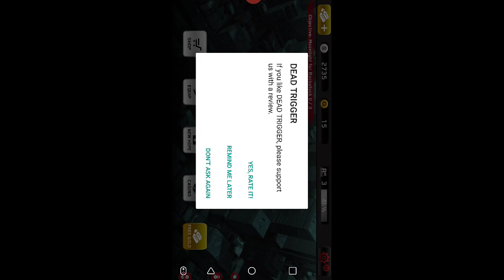DEAD TRIGGER 2 - Zombie Survival Shooter FPS (Android Gameplay)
This Zombie game is an extreme zombie survival game with lots of features:
- Free game with variety of guns to exterminate your zombie foes with.
- Realistic-looking 3D shooter and lands with the survival theme in free offline gam.
- That free zombie game is true FPS perspective and emotion.
- Defend your lands and fight with other survivors to open warfare.
- Save other shooters in dead battles and find new supplies and weapons.
- A multitude of dangerous zombie and Boss in intense free games.

EPIC EFFECTS IN SHOOTING GAMES
- Realistic lighting and texture present sniper, zombies, guns and FPS environments.
- Zombie shooting game with 3D characters have different looks and skill systems for more survival strategy.
- Guns can be viewed in 3D mode
- Zombies have different behaviors and abilities that makes this free game more interesting.

BEST SHOOTING FPS WITH MANY KINDS OF CHARACTERS
- Shooters are separated into different classes with unique skills and shooting guns. Keep your finger on the trigger, shoot as fast as you can!
- In this FPS game, appearance and skills are based on the shooter class.
- Each class can use one kind of weapon to fight against the dead zombie.
- Heroes have levels and stars, that is one of the reasons make this zombie game is one of the best zombie games .

ZOMBIE GAMES WITH PLENTY OF ZOMBIES
- The dead zombies are dangerous with many kinds of behaviors and abilities in this Zombie game.
- The Bosses can snatch any creatures near to them and call others zombi
- New kinds of zombie always appear in new survival locations.
- Choosing the correct shooting guns can help you to take down a zombie faster.

POWERFUL WEAPONS TO KILL THE DEAD
- Shooting guns can be customized with various parts in this Zombie Shooting Games.
- Upgrade your trigger, every part of shooting guns to kill zombi and win zombie games offline
- Special effects make guns stronger and more effective to the shooter.
- All kinds of shooting guns can be randomly found in the warfare world.

BE THE LAST ONE STANDING IN PVP BATTLE
- The shooter can defend against and fight with opponents around the world.
- Your mission in this Zombie game is not only kill all Zombi, but also protect your own survival base
- There is a ranking system to compare all sniper in Sniper games.
- Prepare your gun and hunt your enemy in the battle

MASSIVE BATTLES
- Shooting FPS players can explore many dead places to find supplies and survivors in this kind of Sniper games.
- Many different target locations with new challenges and zombie in zombie games
- Each survival place contains a secret waiting to be revealed for the shooter.
- Shooters need to prepare a good strategy for different dead warfare battle to win zombies games